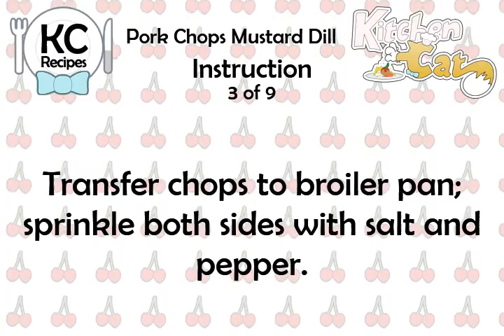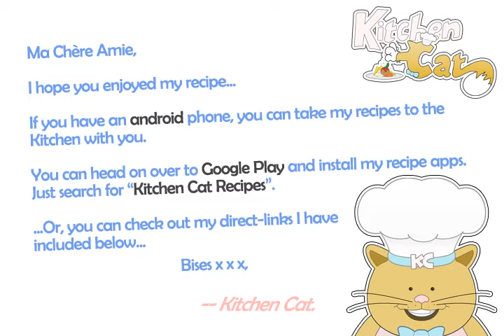Pork Chops Mustard Dill - Kitchen Cat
★ Kitchen Cat ★ Pork Chops Mustard Dill Recipe.
For this recipe you will need:
✰ ✰ ✰ ✰ ✰ INGREDIENTS ✰ ✰ ✰ ✰ ✰
2 ts : Olive Oil
1/8 ts : Pepper
1 tb : Fresh Dill, Chopped
4 : Center Loin Pork Chops,
1 ts : Garlic, Finely Chopped
2 tb : Dry Bread Crumbs, Unseasoned
1/4 ts : Salt
1 tb : Dijon Mustard